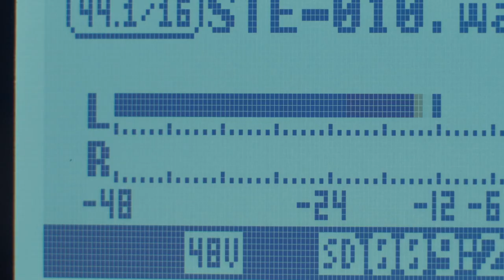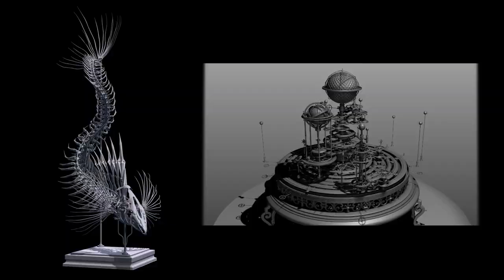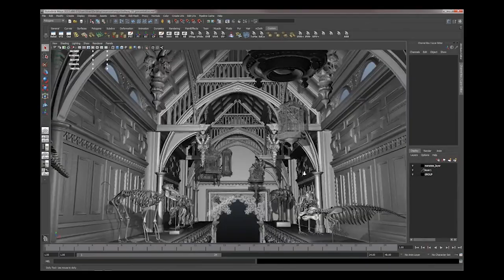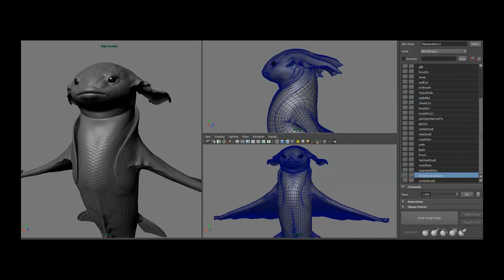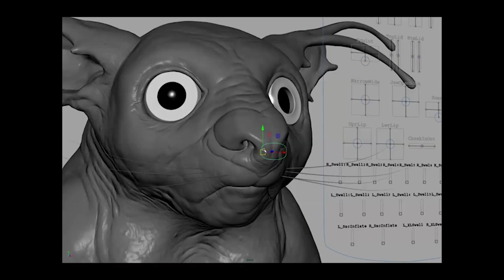Creating Suspense & Dark Drama with Miguel Ortega | $10k in Prizes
Since we created this video, we've moved! Catch us on LaCie’s channel now, for the latest news.

Find out more about the Behind The Door challenge

This month we’ve teamed up with critically acclaimed film director, creature designer and cinematographer Miguel Ortega, whose credits span films like Thor, Night At The Museum, Godzilla: King Of The Monsters and Krampus. Miguel is currently directing a feature of his incredible short "The Ningyo" with the production team behind the John Wick series, no less.

If you’re into horror, suspense and dark drama, this one's for you. Picture this; something’s behind the door. But what is it exactly? A bloodthirsty zombie, a chainsaw-wielding clown or something entirely off the wall?  It’s up to you to use sound, lighting, and killer direction to build ominous tension and execute a hair-raising reveal, all within 60 seconds. A scream from your audience is good, nightmares are even better.

You’ve got free reign to get creative, so tap into animation, VFX, costume design, whatever it takes to make the audience jump. We’re offering up over $10K in gear for the winners, an online course at Gnomon - the world-renowned school of visual effects, plus 12 months access to their professional training platform. So get crazy and show your best work!

Key dates:
Contest opens September 30
Contest closes November 4
Winner announced November 15

We support creatives through community, contests and collaboration.

Each month, we invite a renowned filmmaker to take up a residency in COLLECTIVE and share important lessons they’ve learned in their professional discipline. This is accompanied by a specific challenge for community members to create a unique piece of content and submit it to COLLECTIVE for a chance to win amazing prizes. Prizes can include gear, project grants, trips and collaborations.